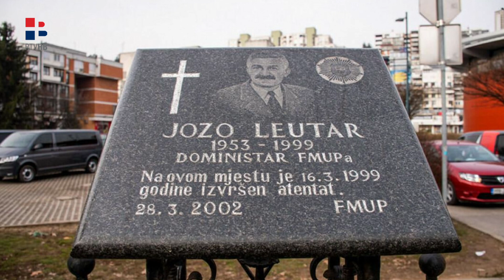RTV HB | Ivica Leutar: Nećemo odustati od borbe za pravdu